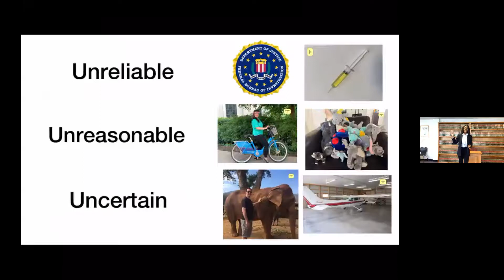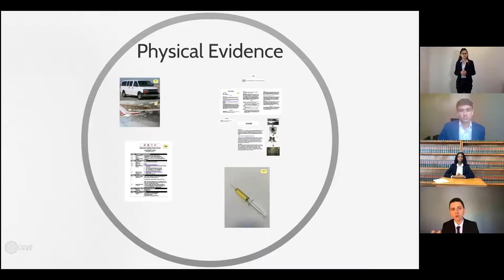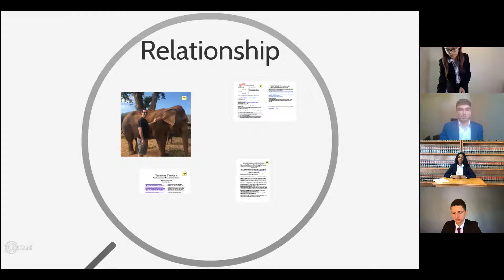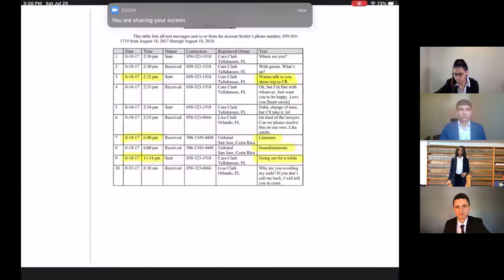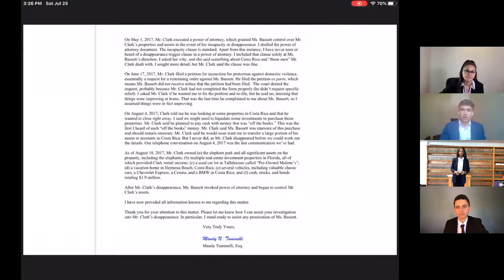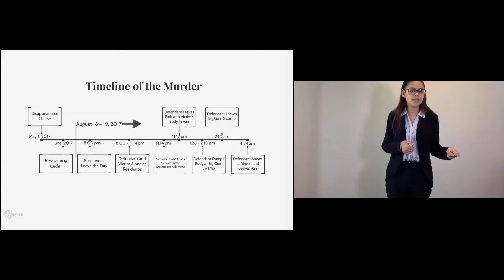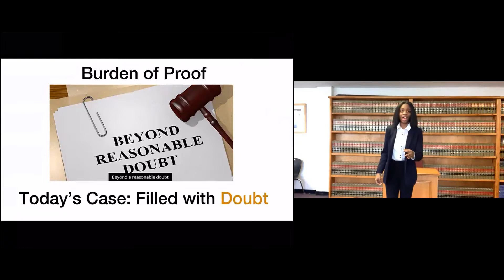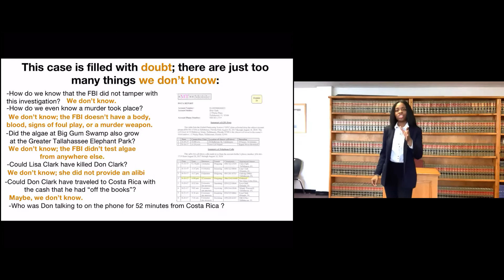R2 - Courtroom 9 (Vukotich, Morris, Staub, Rapping)